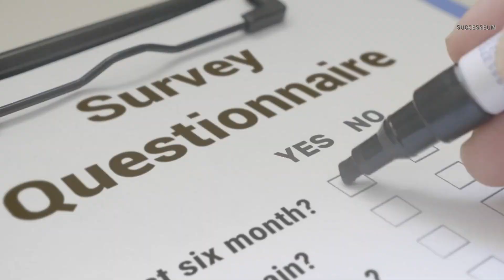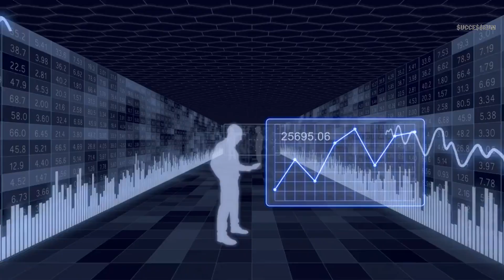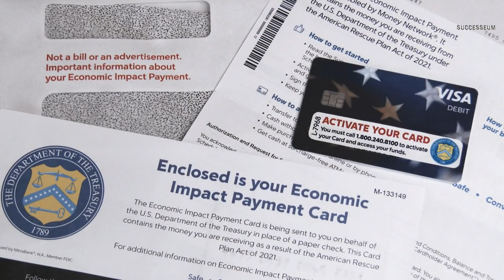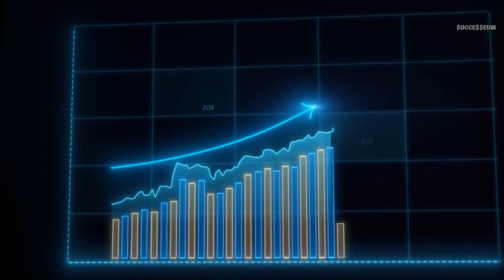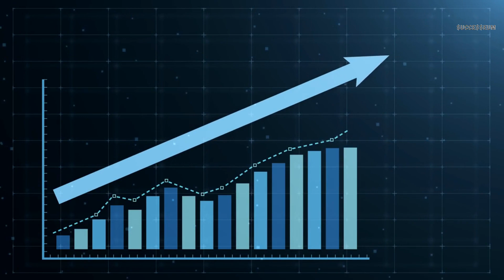DON'T DO THIS: Middle Class Habits Keeping You in the Rat Race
Here are some bad habits that keep people in the rat race and what you can do to break free. Certain middle-class money habits can contribute to staying stuck in rat-race and prevent one from achieving financial freedom and personal success.

We hope you can get value from this video. If you know someone who could find this video useful, please share it to them!